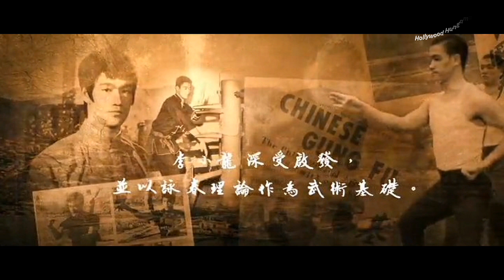Ip Man 2 (2010) Movie Explained in Hindi and Urdu by HHE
Ip Man, a skilled martial artist, faces hurdles when he tries to popularise the martial art, Wing Chun. In the process of doing so, he earns the wrath of various other martial arts practitioners.
Release date: April 29, 2010 (China)
Director: Wilson Yip
Sequel: Ip Man 3
Box office: 49.72 million USD
Distributed by: Mandarin Films Distribution Co. Ltd.
Budget: ¥100 million RMB (US$12,902,809